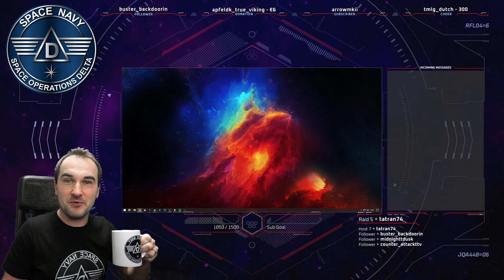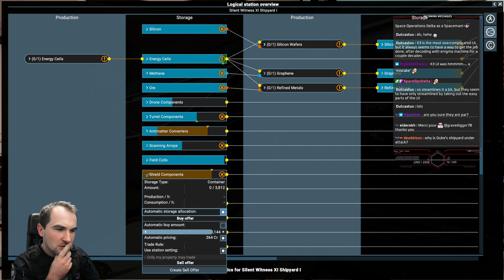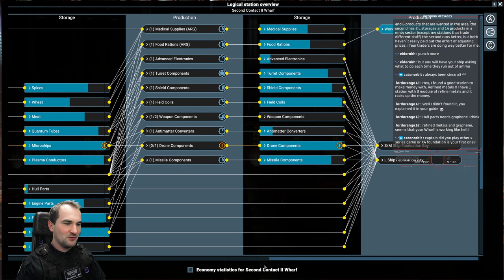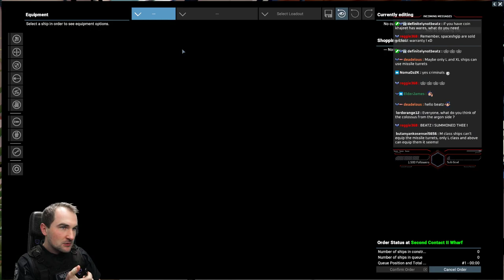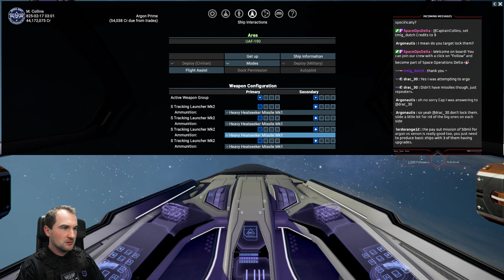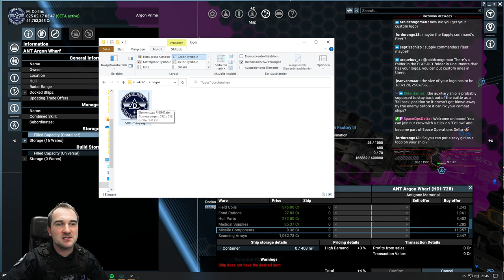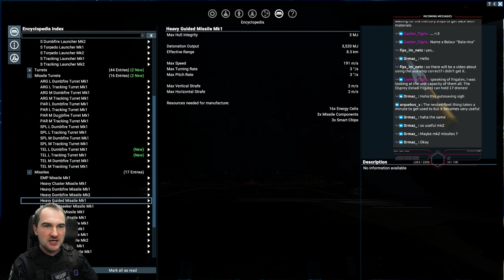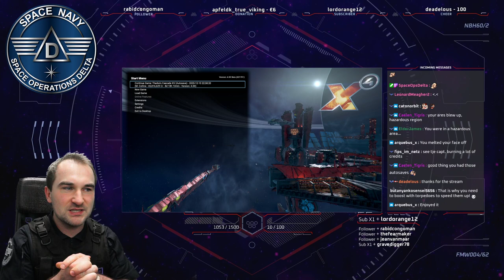Patch 4.00 Beta 3 - Missiles / Torpedos and Auxiliary Ships - X4 Foundations - Captain Collins